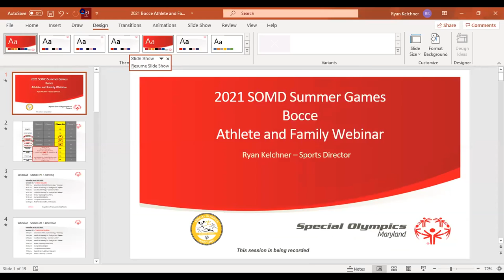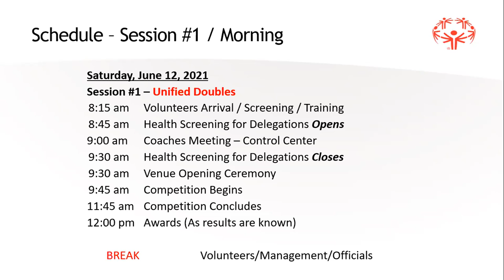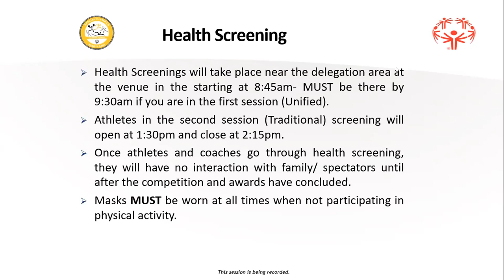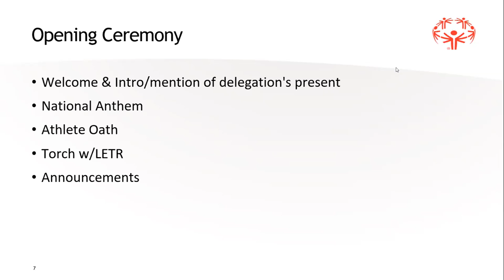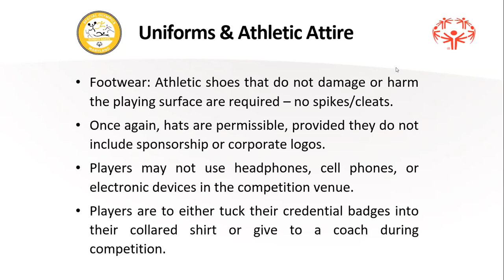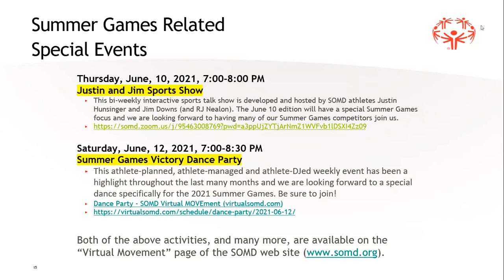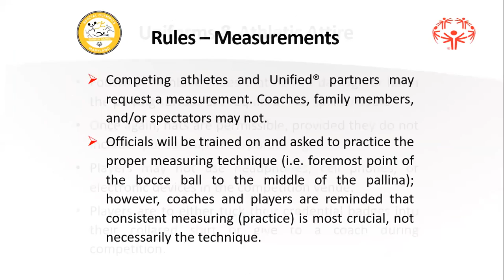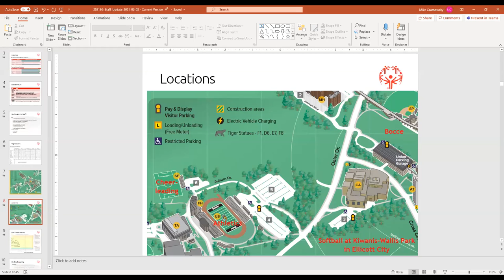SG2021 Bocce Family Athlete Pre Event Webinar 2021 06 09